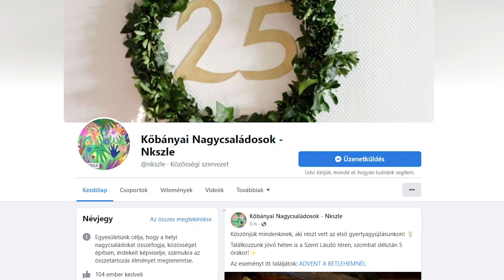TV10 | Advent Kőbányán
A Nagycsaládosok Kőbányai Szent László Egyesületének szervezésében minden adventi hétvégén gyertyagyújtásra várják a kerületben élő családokat. Az első adventi gyertya meggyújtására november utolsó szombatján került sor a Szent László téren felállított betlehemi jászol előtt.

Szerkesztő-riporter: Szalai Laura, operatőr-vágó: Ilyés Gábor